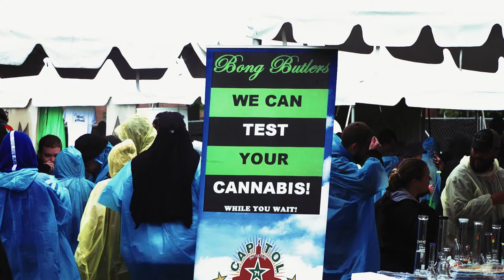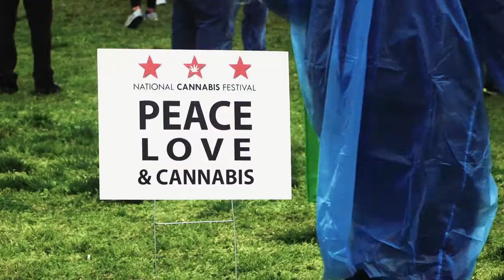Empresarios live at 2017 National Cannabis Festival (Full Concert Video)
Empresarios live at The National Cannabis Festival
Saturday April 22nd, 2017
RFK Stadium - Washington, DC